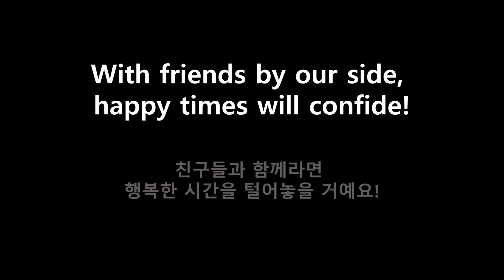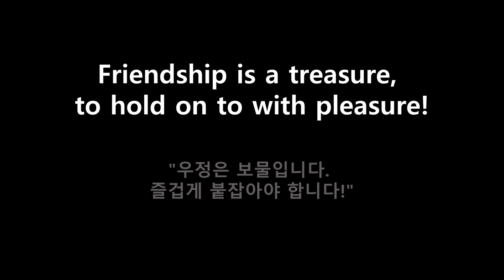아이들 우정과 사교의 기술(아이들의 말로 배우는 영어표현 3)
"아이들의 말로 배우는 영어표현 3: 영어소통의 기회"의 네 번째 카테고리인 '우정과 사회 기술'에서는 아이들이 친구와 어떻게 상호작용하는지, 사회적 기술을 어떻게 발달시키는지를 다룹니다. 이 동영상은 아이들이 게임을 같이 하고, 장난감을 공유하며, 감사의 말을 전하는 법과 같은 기본적인 사회적 상호작용을 통해 우정을 쌓는 방법을 가르칩니다. 또한, 감정을 표현하고, 의견을 존중하며, 갈등을 평화롭게 해결하는 방법 등을 통해 긍정적인 인간 관계를 형성하는 데 필요한 기술을 배울 수 있습니다. 이러한 소중한 사회적 기술들은 아이들이 학교와 일상 생활에서 더 행복하고 성공적으로 성장하도록 돕습니다.
★ 본 영상의 후반부에서는 배운 내용을 노래로 따라 불러 보실 수 있습니다.
■ "시리즈 영상을 놓치셨나요? 아래 링크에서 학습을 시작할 수 있습니다."
★제1탄: “아이들의 말로 배우는 영어 1: 모든 연령을 위한 500+ 필수 표현” (25개의 카테고리 모두)
★제2탄: “아이들의 말로 배우는 영어 2: 모든 연령을 위한 500+ 필수 표현” (21개의 카테고리 모두)
★제3탄: 아이들의 말로 배우는 영어 3: 영어소통의 기회